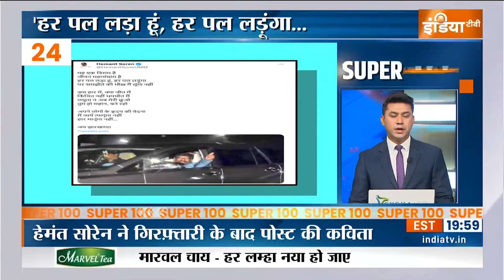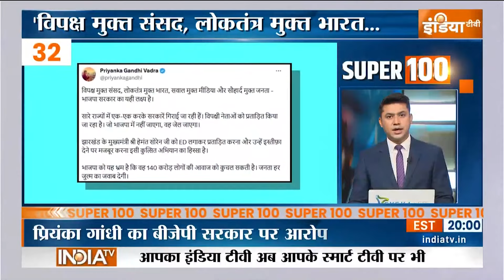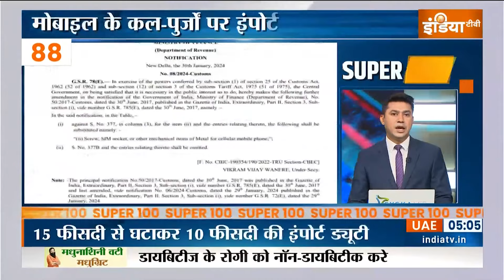Super 100 : आज की 100 बड़ी खबरें| Hindi News | Breaking News